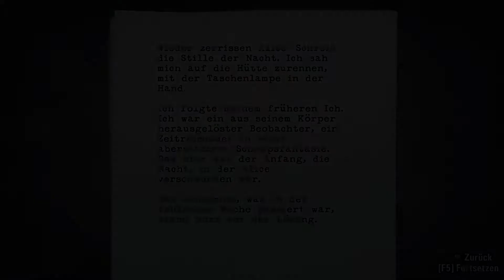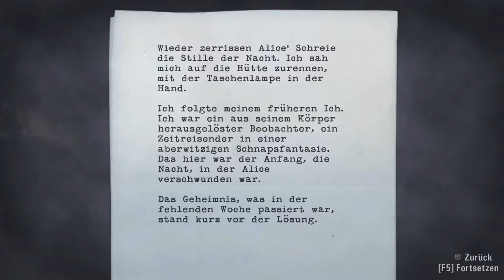Alan Wake #42 - Die Antwort auf alle Fragen ist 42, oder? ► Let's Play: Alan Wake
Alan Wake ist ein berühmter Schriftsteller. Leider er hat eine Schaffenskriese. Also macht seine Frau mit ihm Urlaub in einem kleinen beschaulichen Bergdorf - Bright Falls. Leider wird der Urlaub alles andere als erholsam. Finstere Alpträume und Visionen suchen ihn heim. Unfälle passieren. Und er musst sich durch Dunkelheit und Schatten kämpfen, gegen böse Dämonen seiner eigenen Phantasie bestehen, um sich und seine Frau zu retten. Seine beste Waffe? Licht!

Im Haus der beiden Brüder wollen wir Antworten finden. Antworten auf alle Fragen. Passend, dass wir dabei in Folge 42 sind! Und wir kriegen Antworten. VIELE Antworten! Viele Fragen werden geklärt. Danke 42! Du bist die beste Zahl von allen!